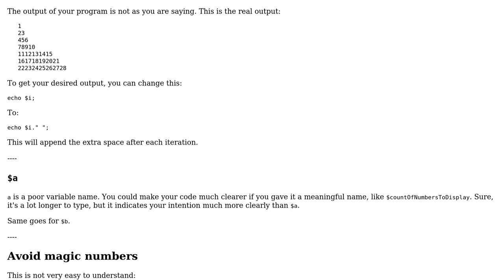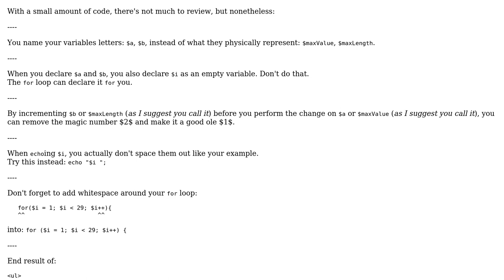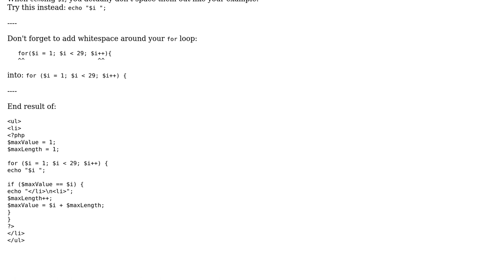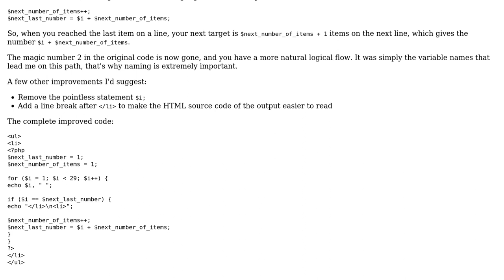Code Review: Triangle style output, incrementing max line length (3 Solutions!!)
Code Review: Triangle style output, incrementing max line length

With thanks & praise to God, and with thanks to the many people who have made this project possible! | Content (except music & images) licensed under CC BY-SA | Music | Images & others | With thanks to user Quill user Phrancis user janos user Claudiu Creanga and the Stack Exchange Network Trademarks are property of their respective owners. You are responsible for your own actions.